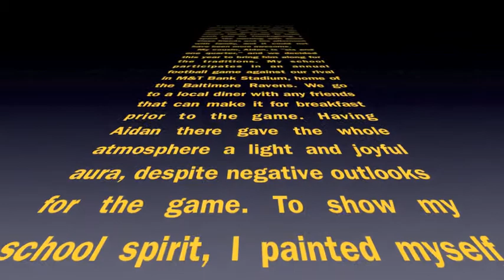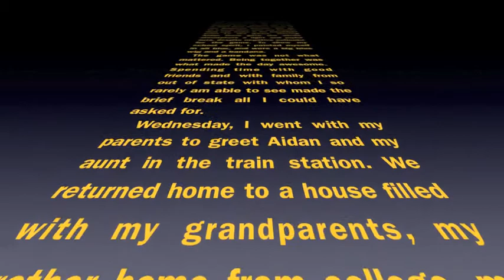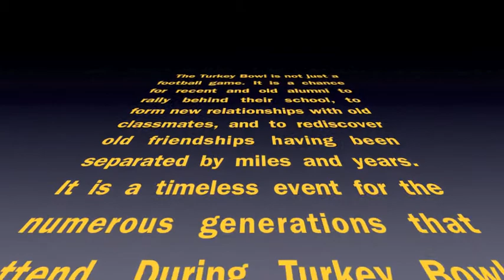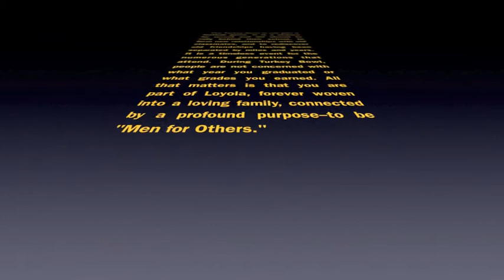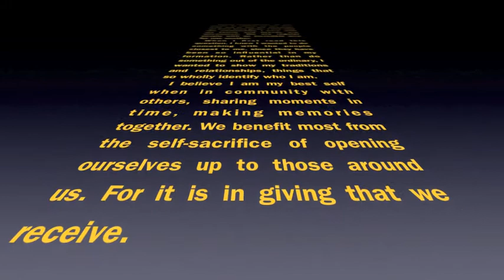Brendan Galloway's Awesome Thanksgiving: Robertson Scholars Application